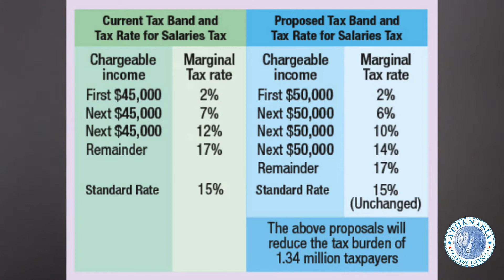Hong Kong Budget 2018-2019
This video describes the 2 key points to retain for HK entrepreneurs concerning the Hong Kong Budget released in March 2018